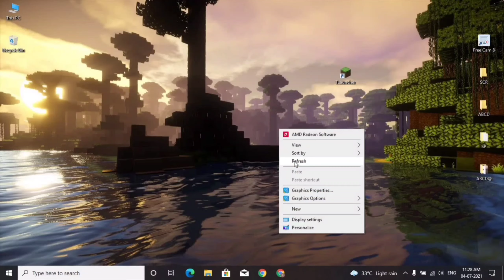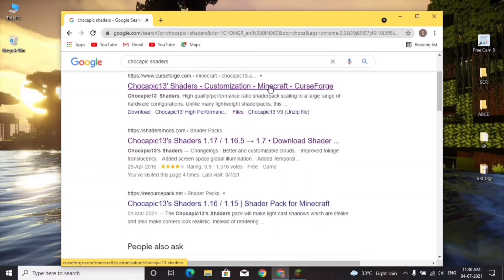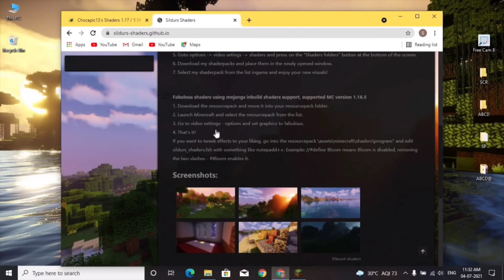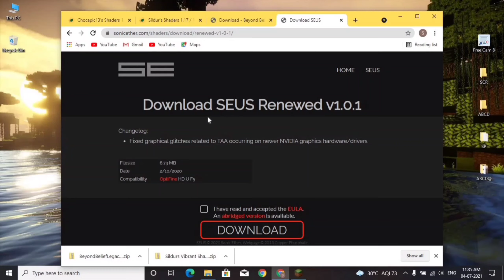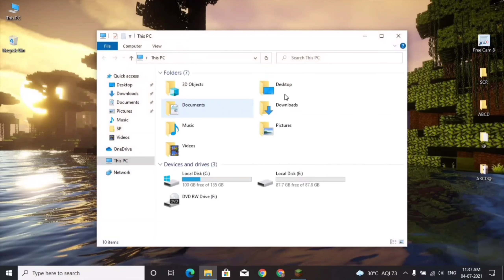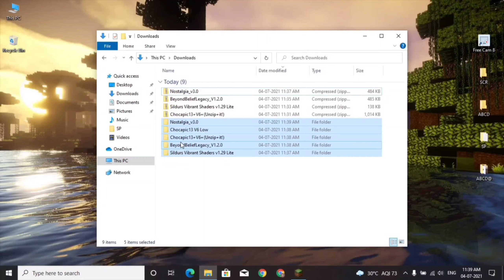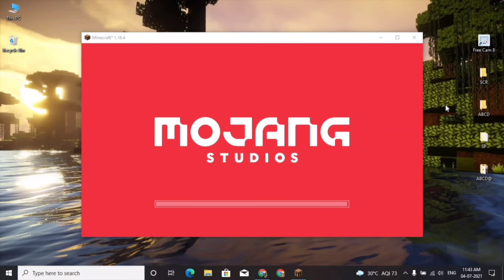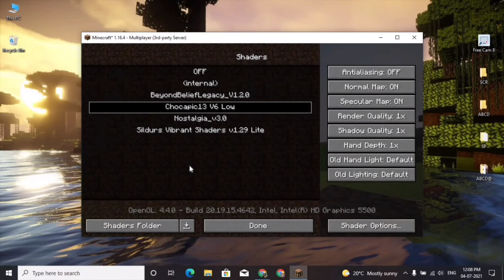ADD SOME AWSOME SHADERS IN MINECRAFT!![ FOR YOUR LOW END PC AND SERVER ALSO!!!]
Hi.
Gonna show You, How to add shaders in Minecraft  low end pc and aternos server. Easy and  fast.